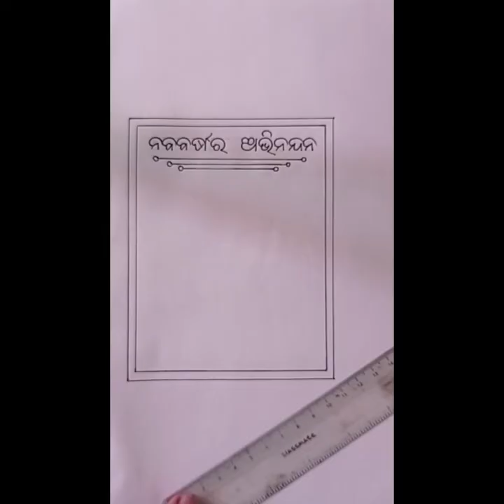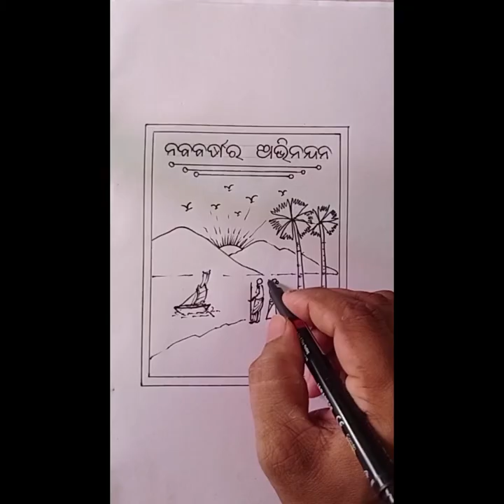How to draw a greeting card easily .How to draw Abhinandan patra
How to draw a greeting card easily .How to draw Abhinandan patra . How to draw greetings. How to draw greeting